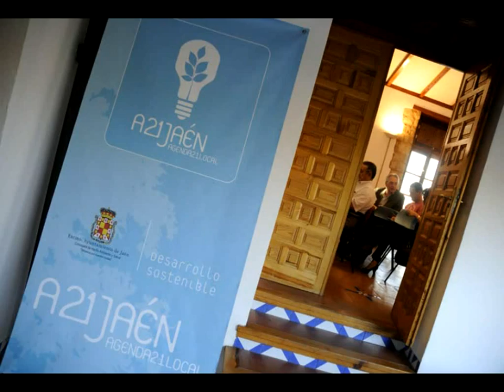Agenda 21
Presentación de la Agenda 21 Jaén